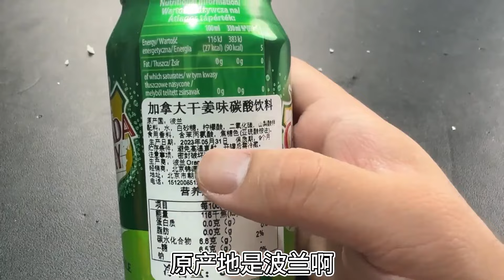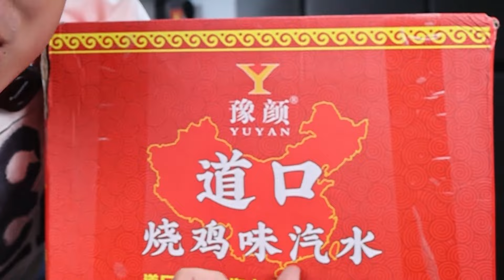开箱4款奇葩饮料，汽水居然还有道口烧鸡味！味道能好喝吗？